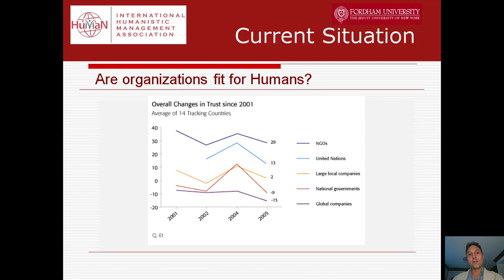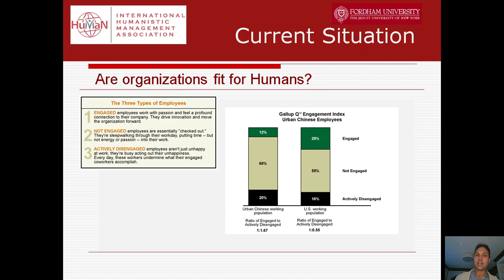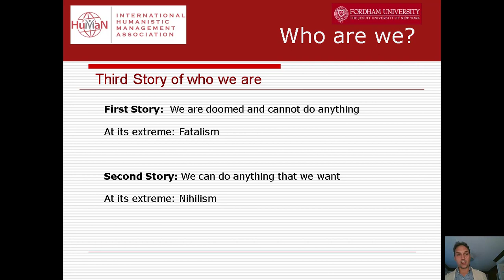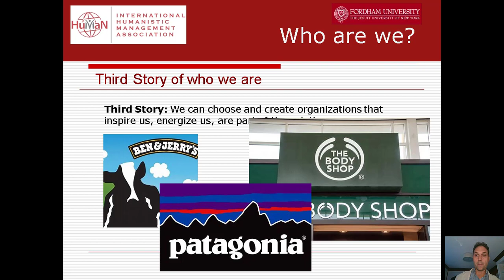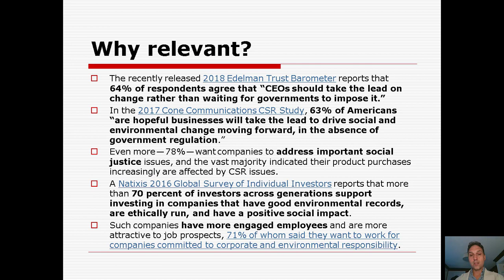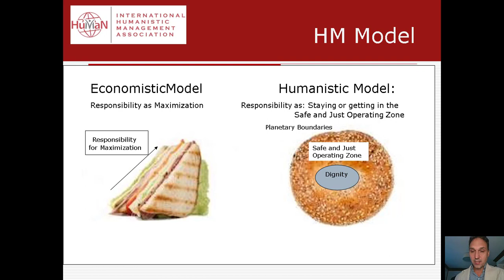Human Energy and the Power of Organizing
This video is a short introduction to how Teilhard de Chardin's ideas connect with current thinking in management specifically related to harnessing Human energy and motivation in organizations.